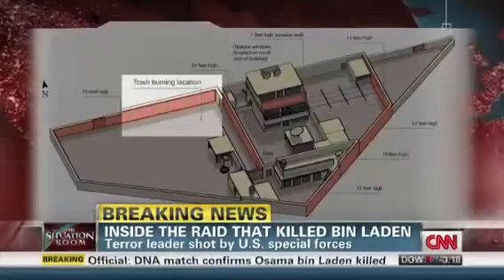Inside the raid that killed Osama Bill Laden